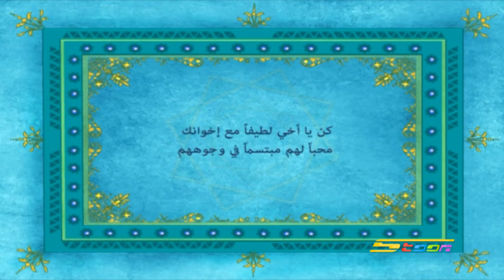القرآن يهديني (اللطف) - سبيستون - Spacetoon